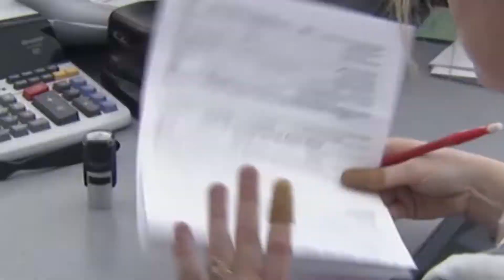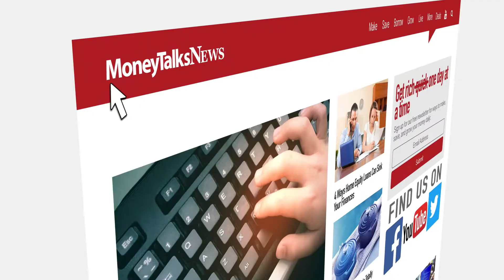Tax Quiz 2019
Taxes, we all pay them, but do we know much about em? Play along with our man on the street pop quiz.